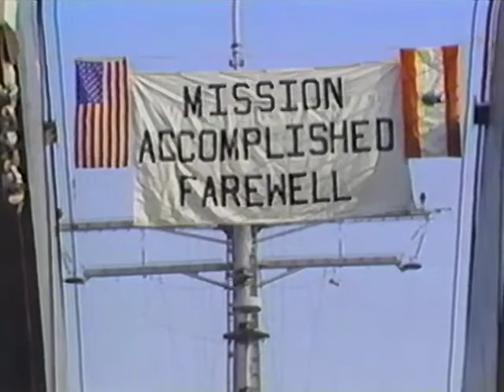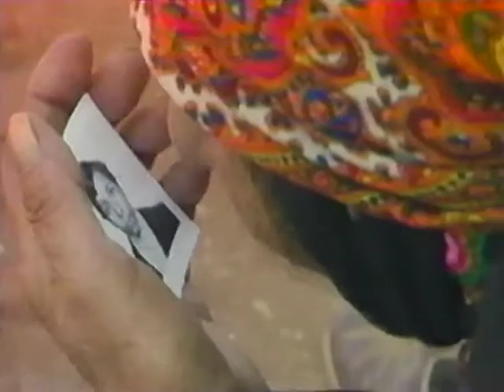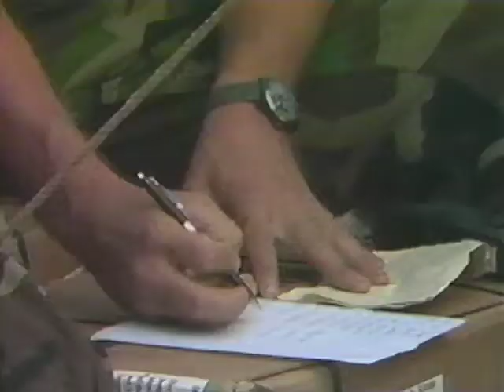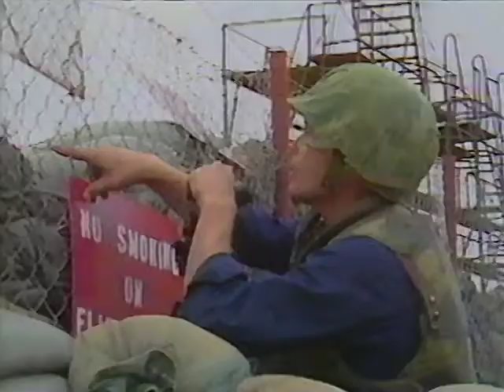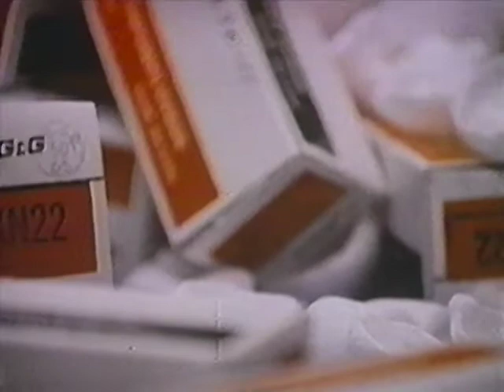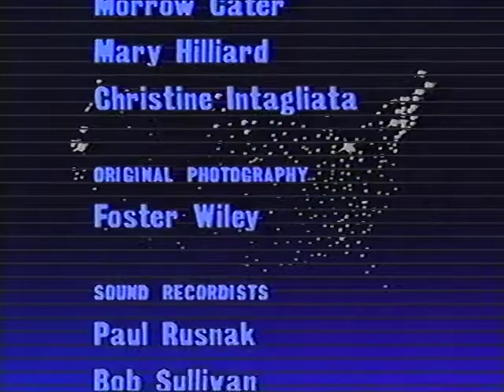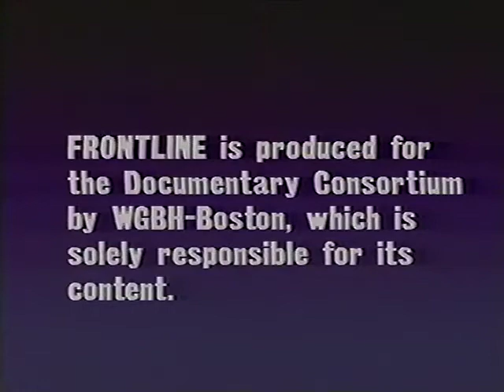PBS Frontline: Retreat from Beirut (1985)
They went to keep the peace. But 241 died-caught in a military and political cross fire. One year after the pullout of American Marines from Lebanon, Frontline correspondent William Greider examines the decision and asks: Where should Americans die, and what should they die for?

Original recording provided by Ratterfat McWhiskers | Archive.org